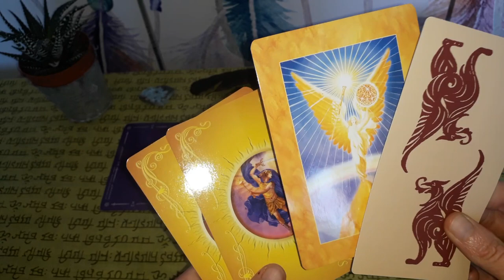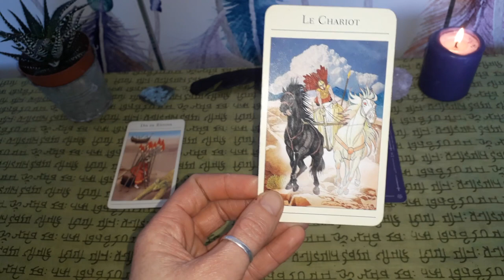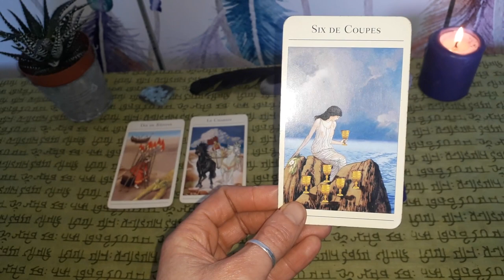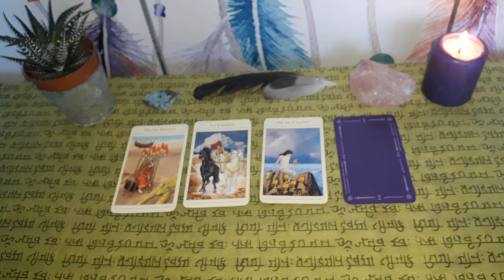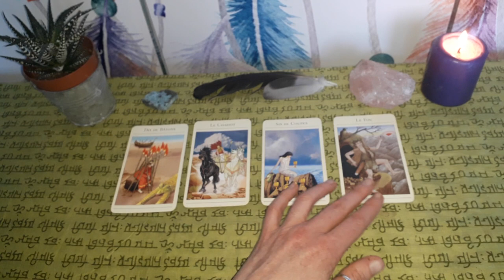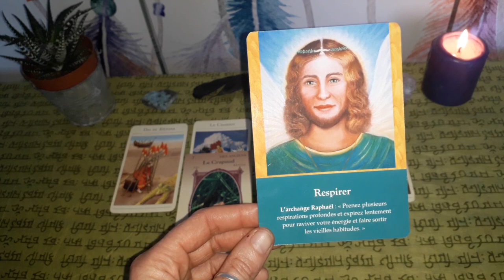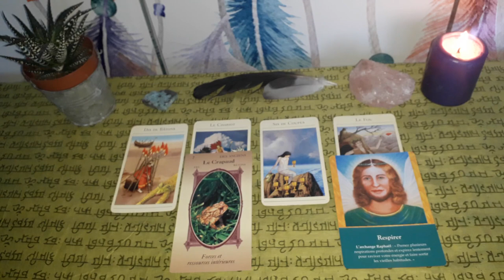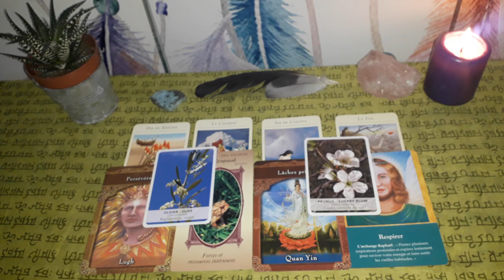Guidance Bélier Mars-Avril 2019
Namasté